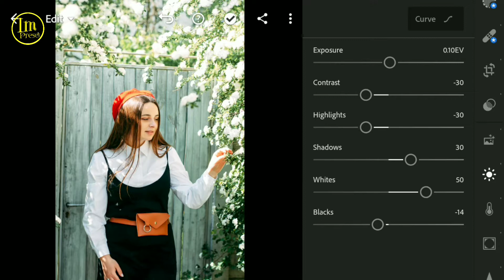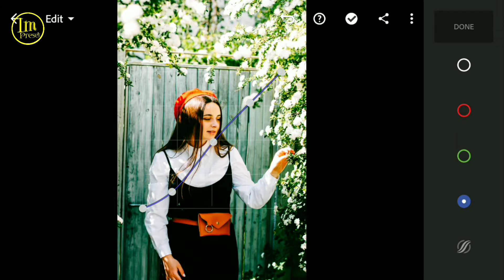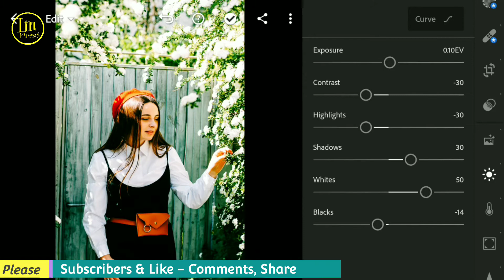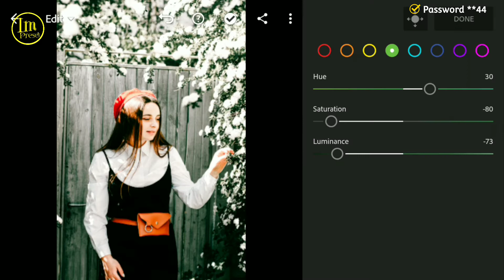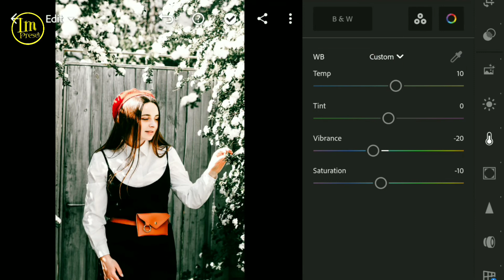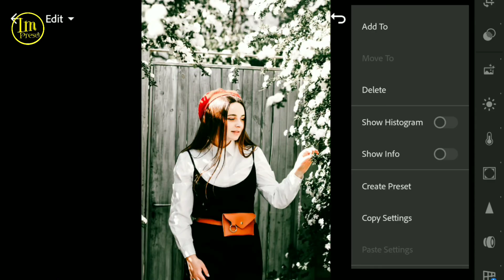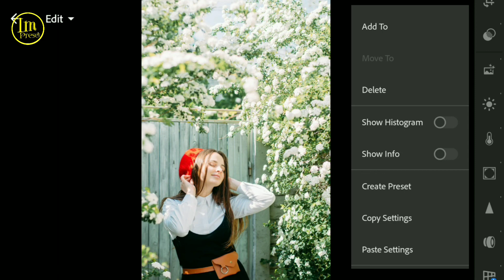Deep Sage Lightroom Mobile Presets | Im Preset | sage Tone | Sage Filter DNG Free Download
How to Edit Deep Sage Photography | Deep Sage lightroom Presets, new 2021

In this video, I will show you how to edit Deep Sage filters using Lightroom mobile. and Desktop